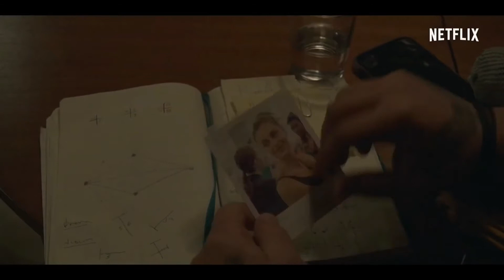HIT & RUN Trailer 2021 Netflix Drama Series OFFICIAL HD TRAILER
STARRING:
Kaelen Ohm
Moran Rosenblatt
Lior Raz
Gregg Henry
Igal Naor

Directed by Mike Barker, Neasa Hardiman, Rotem Shamir

RELEASE DATE ON 20 August 2021.

ABOUT
A happily married man's life is turned upside down when his wife is killed in a mysterious hit-and-run accident in Tel Aviv.